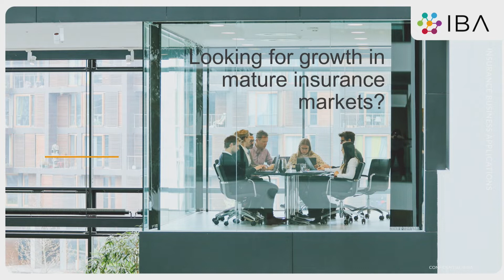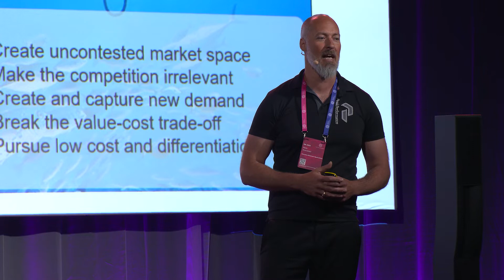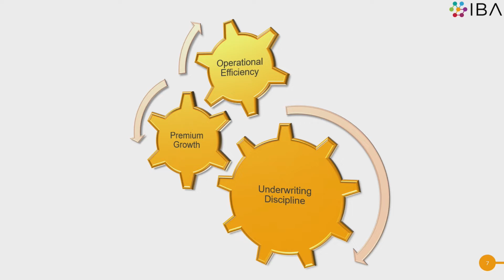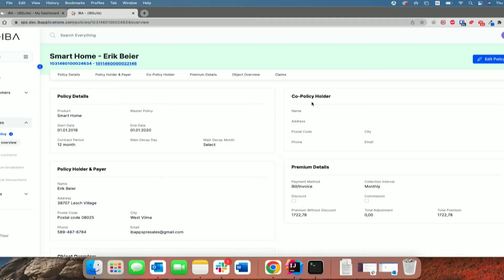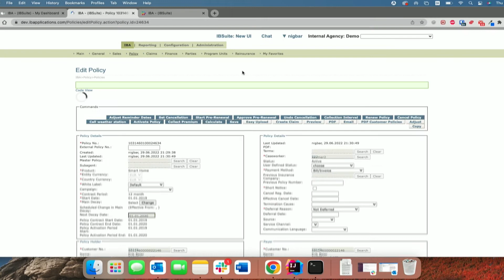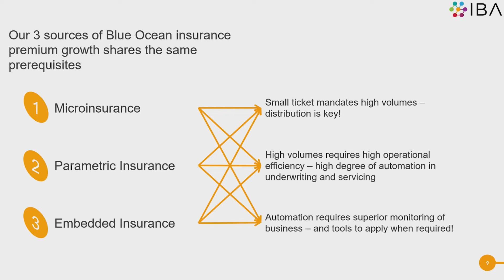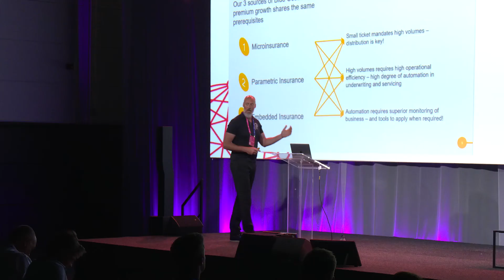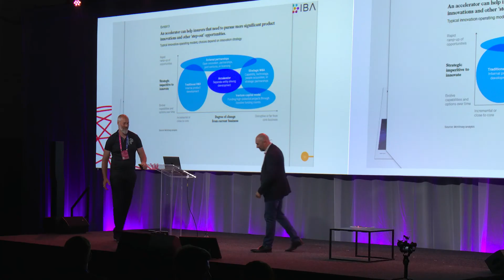Our award winning presentation in DIA Amsterdam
The DIA Community hosted DIAAMS 2022 in June and we had a blast on stage. You can now watch our award winning presentation about how to grow in mature insurance markets. You will learn more about Microinsurance, Parametric Insurance, Embedded Insurance and more.